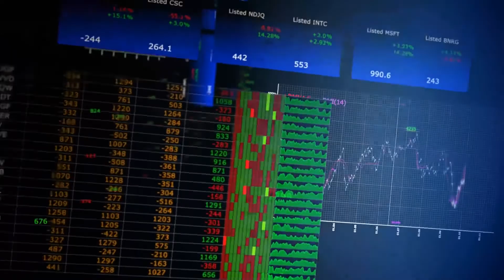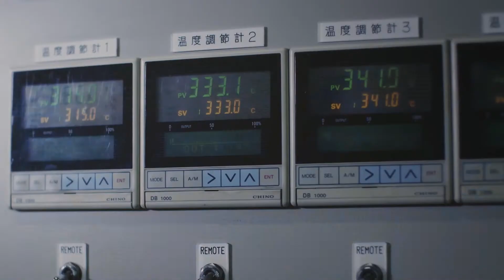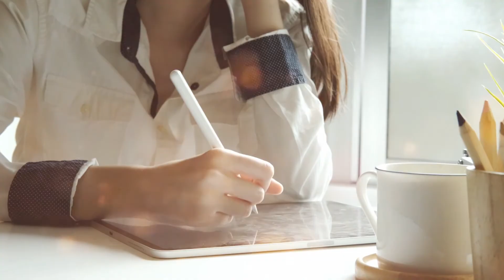Ювелирная школа BRAVISSIMO (1 выпуск)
Встречайте первый выпуск телевизионной ювелирной школы BRAVISSIMO! Изучайте историю ювелирного искусства 21 века и будьте в курсе всех последних событий. Смотрите каждые две недели на телеканале "Новый мир".